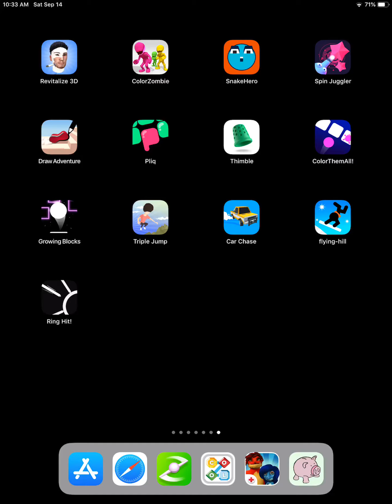Growing blocks by geisha